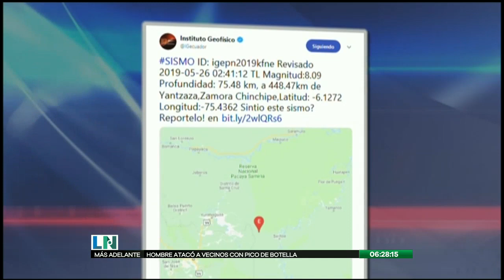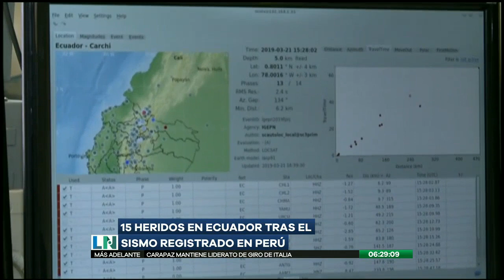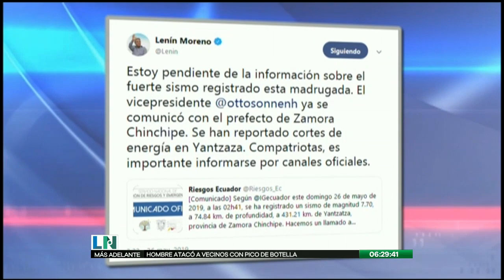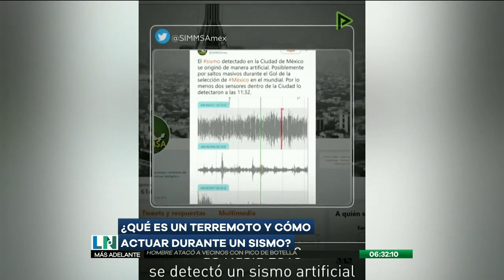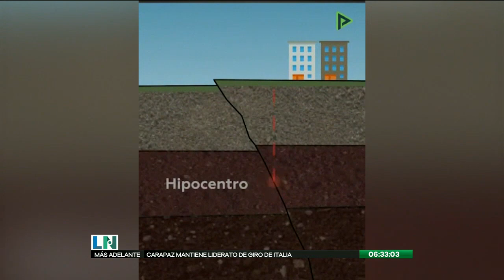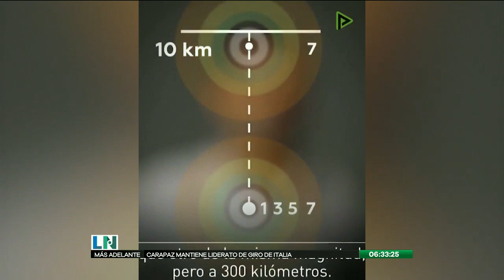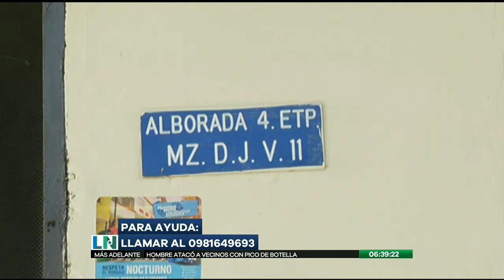El Despertar de la Noticia: Programa del 27 de Mayo de 2019